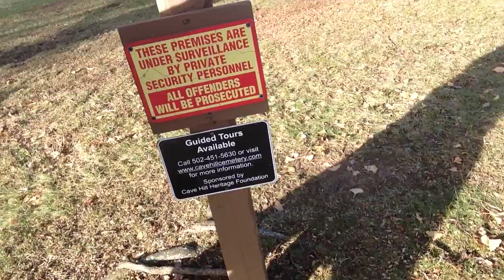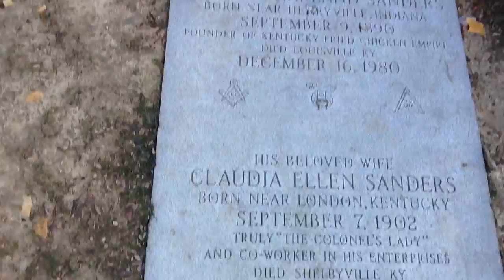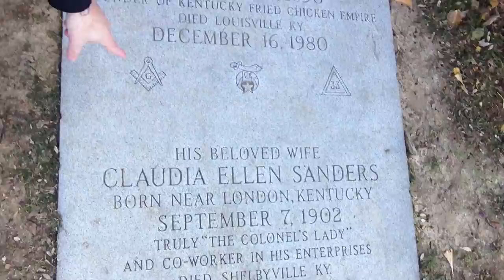TheDailyWoo - 512 (11/25/13) Grave Of Colonel Sanders